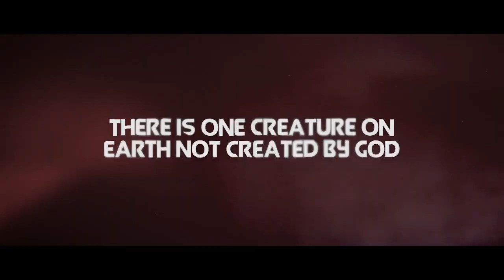SHARK EXORCIST - Official Movie Trailer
La trama narra como una monja demoníaca desata el infierno santo cuando convoca al demonio a poseer un tiburón devorador de hombres. Ahora los nadadores inocentes son aterrorizados por el mal supremo.